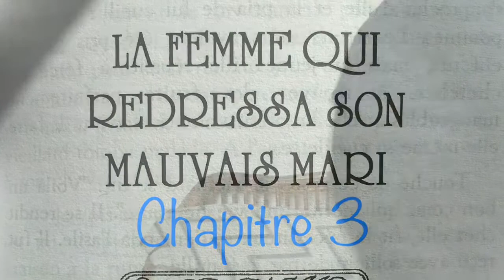La Femme qui redressa son mauvais mari | Chapitre 3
L’or fait-il le bonheur?
Musiques interprétées par Anna de Nice